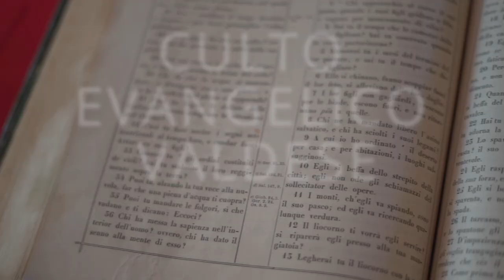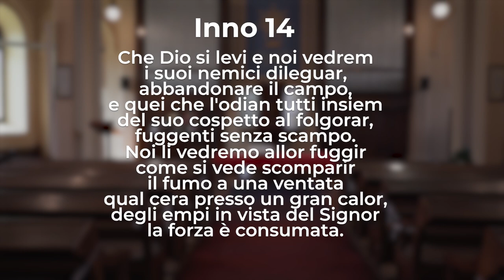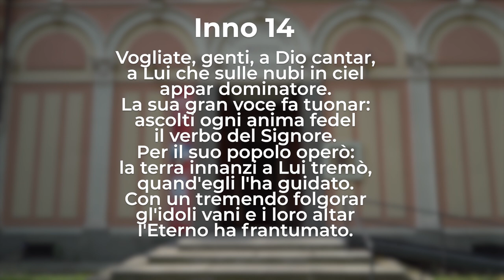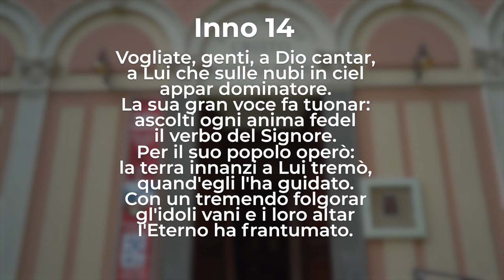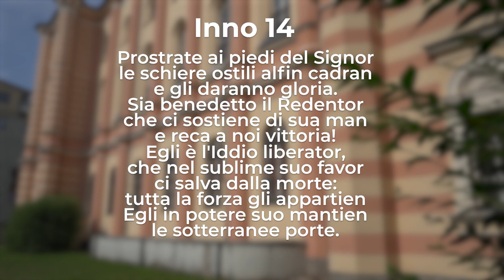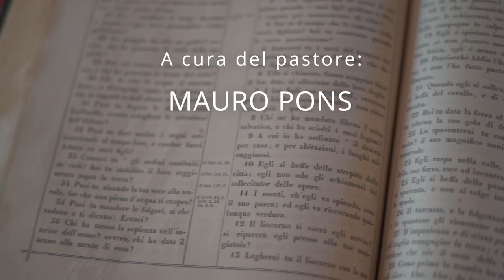Giovanni 17, 1-5 | Culto Evangelico Valdese - 1 maggio 2022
Domenica 1 maggio in onda alle 10 anche sulle frequenze di RBE e su Facebook.
➖ FM 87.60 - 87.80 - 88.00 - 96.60 (province di Torino e Cuneo)
➖ FM 91.50 (provincia di Imperia)
➖ FM 101.10 (provincia di Savona)
➖ DAB 12D (Piemonte e Liguria)
➖ TV (Digitale Terrestre) canale 87

A cura del pastore Mauro Pons